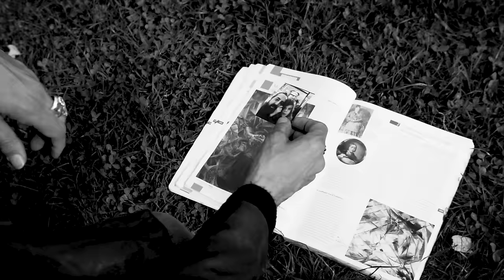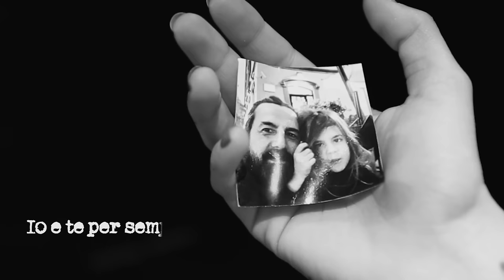Omar Pedrini - Come se non ci fosse un domani (Official Video)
Omar Pedrini - Come se non ci fosse un domani

Soggetto e storyboard: Omar Pedrini, Elia Cristofoli
Regia e DoP: Elia Cristofoli
Produzione: Solingo e PeachStudio

Operatori video: Andrea Vozzo, Francesco Mazzola, Elia Cristofoli
Macchinista: Paolo Brentegani
Protagonista: Zoe Cristofoli
Ragazza Primavera: Evelyn Veronica
Bodypainting: Matteo Guarnaccia
Figuranti: Antea Savorelli, Smilla Savorelli, Matteo Sega, Natalie Ros, Filippo Brizzolari, Alvise Gonzalez, Oussama Sabir, Elisa Turri, Pietro Composta, Asia Marchi, Andrea Magalini, Sonia Cappelletti
Comparse concerto: Omar Pedrini Fan Club
Make-up: Silvia Faverzani
Sala concerti: Latteria Molloy (BS)
Luci sala concerto: Matteo D’Altritempi